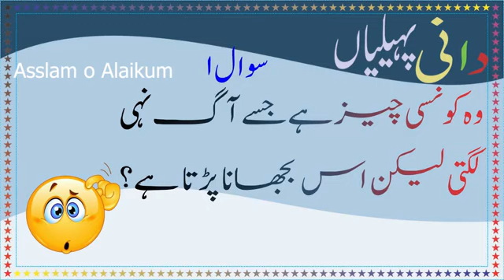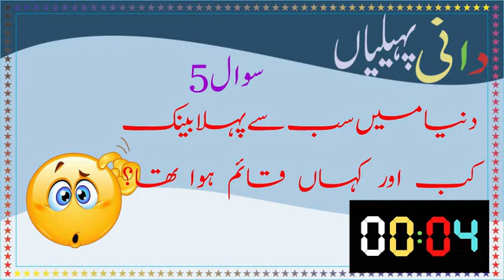General Knowledge Question And Answer | Most Important General Knowledge | Bright Side Riddles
Welcome to Dani Riddles! Are you ready to test your knowledge and learn something new? In this video, we'll be discussing some of the most important general knowledge questions and answers. We'll cover topics like world history, geography, science, and more. And we'll also provide some fun riddles to test your knowledge. So get ready to learn and have fun!

We'll start by discussing world history. We'll look at some of the most important events that have shaped our world today, such as the French Revolution, the American Revolution, and the Industrial Revolution. We'll also look at some of the most influential people in history, such as Mahatma Gandhi, Albert Einstein, and Marie Curie.

We'll then move on to geography. We'll cover some of the most important countries and regions in the world, such as the United States of America, the United Kingdom, India, and China. We'll also look at some of the most famous landmarks, such as the Eiffel Tower, the Great Wall of China, and the Taj Mahal.

Next, we'll discuss science. We'll look at some of the most important scientific discoveries and theories, such as the Theory of Evolution, the Big Bang Theory, and the Laws of Motion. We'll also look at some of the most influential scientists, such as Isaac Newton, Albert Einstein, and Stephen Hawking.

Finally, we'll provide some fun riddles and trivia questions to test your knowledge. We'll cover topics such as mathematics, language, literature, and more. So get ready to learn and have some fun!

We hope you've enjoyed this video about the most important general knowledge questions and answers.